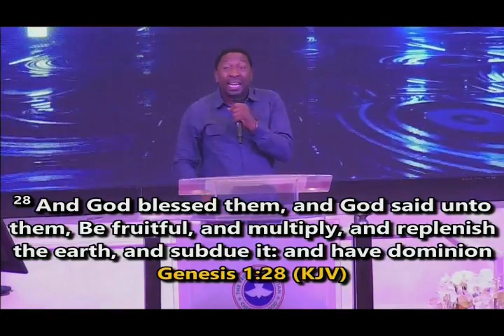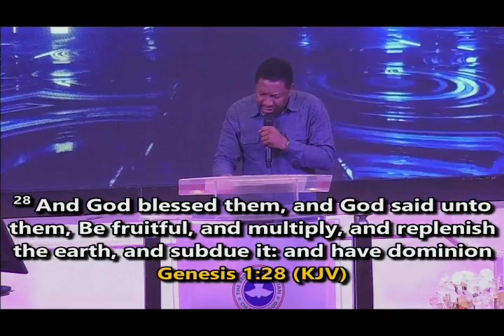FRIDAY 24TH NOVEMBER 2023.🔖 GOD BLESS YOU. (THE SCOPE OF GODS BLESSINGS)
GOOD MORNING HOLY SPIRIT.
   (THE SCOPE OF GODS BLESSINGS)
🎤 A/P DAVID CHIGBU